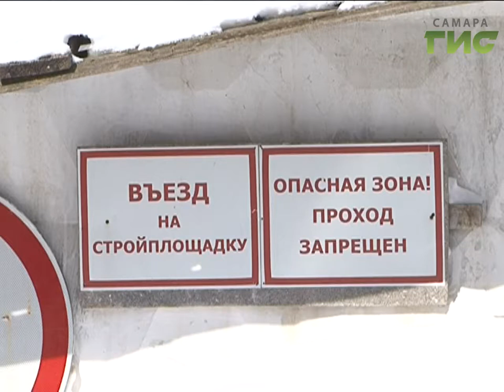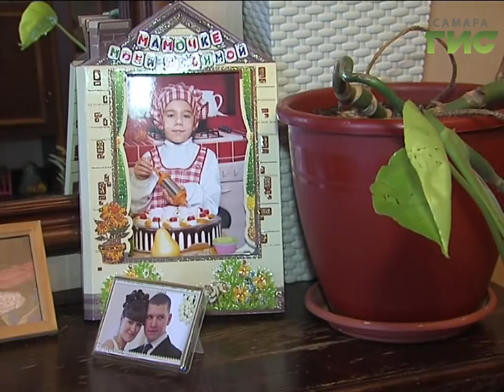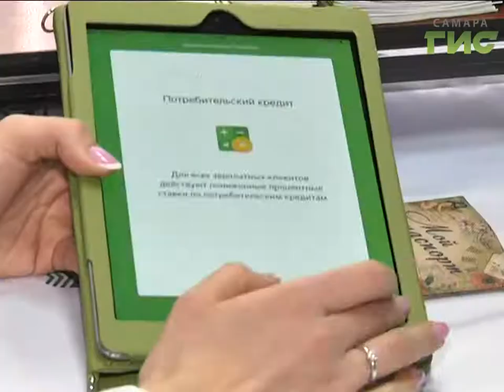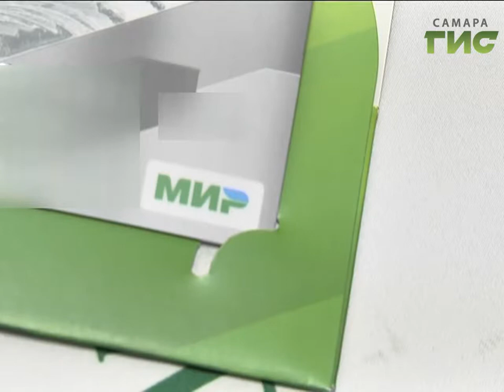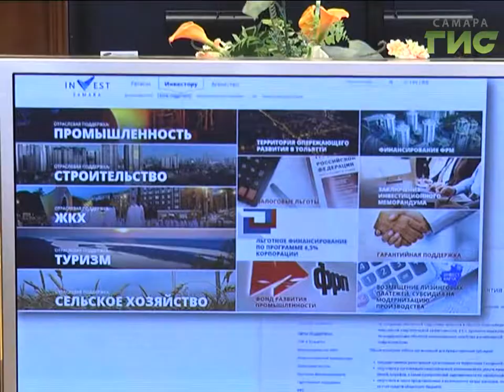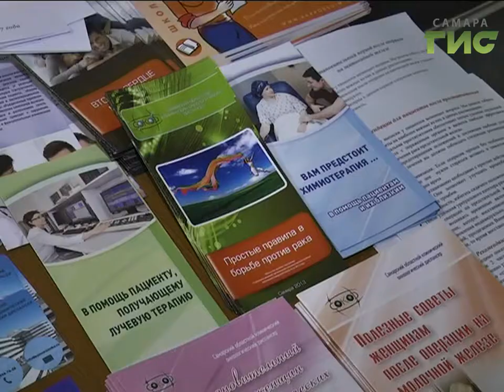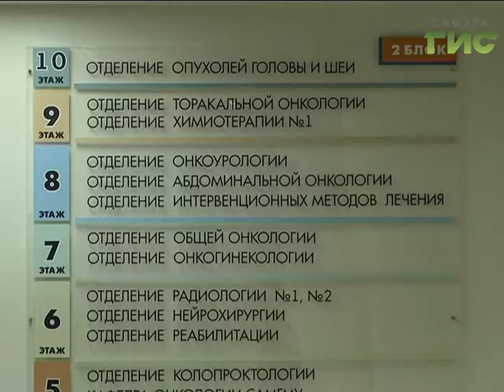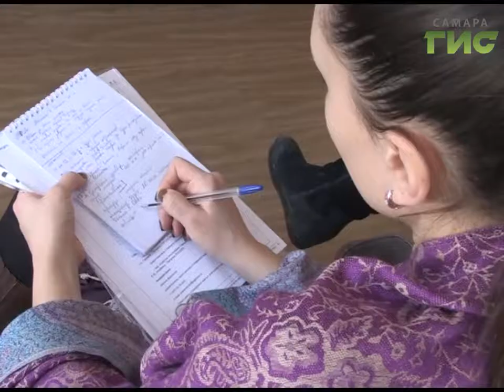«События» от 16.02.2017 (вечер)